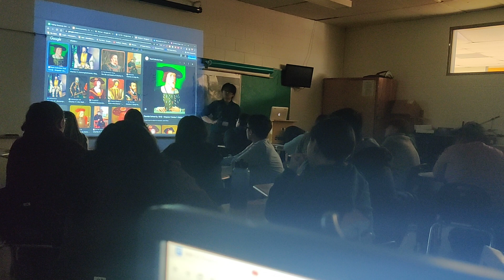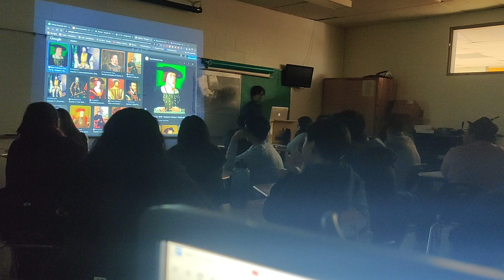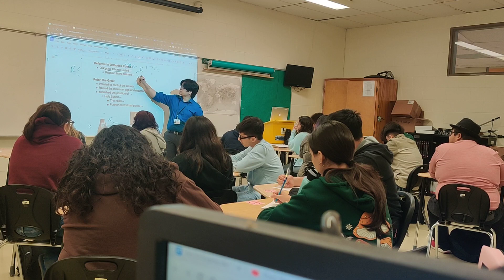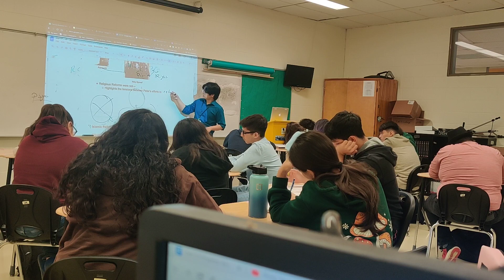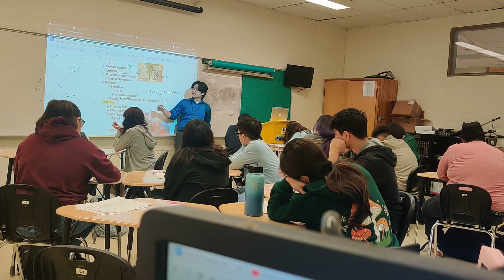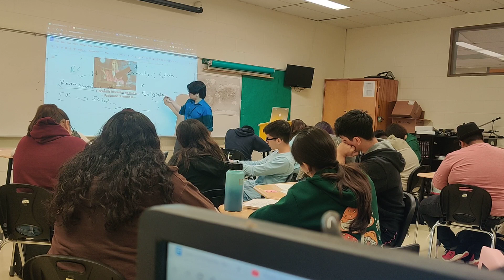Unit 3.3 part 2: Religious wars, Islamic Schisms, and the Scientific Revolution